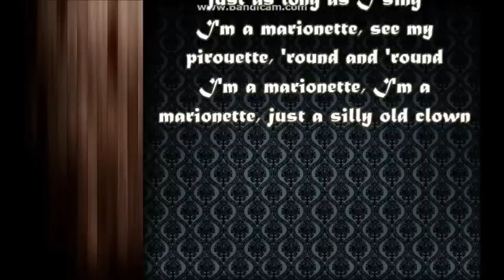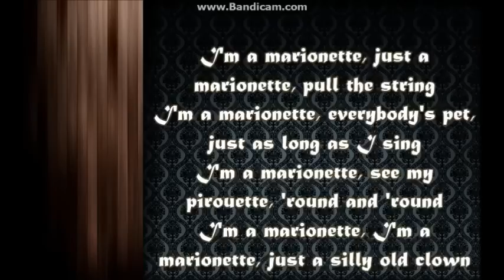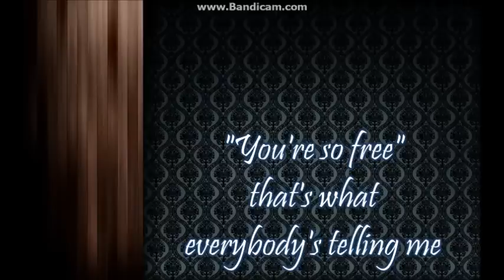ABBA - I'm A Marionette {HD Lyrics on screen HQ}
By Björn Ulvaeus and Benny Andersson (1977).